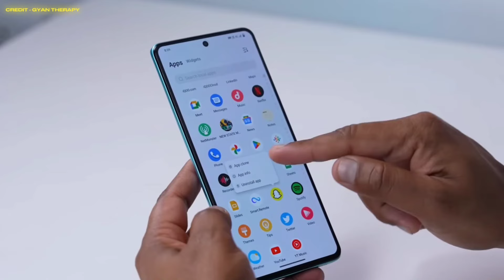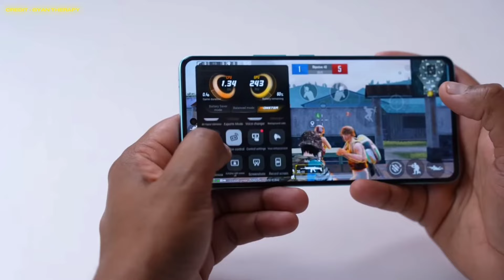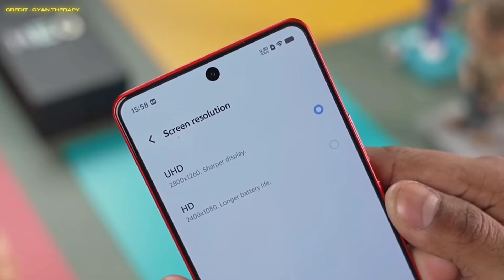The New Budget Flagship KING 👑 - IQOO NEO 9 PRO